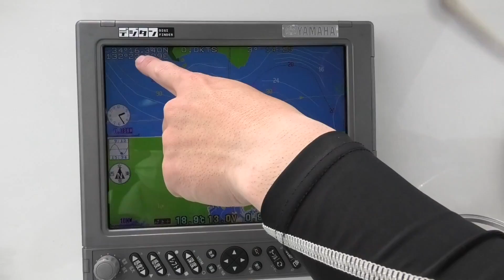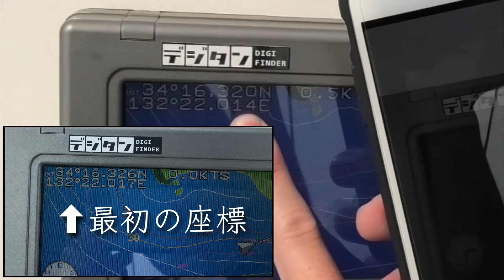GPSより確実に素早くポイントに入れるワザがあるんです。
ご質問・リクエスト・コメントお待ちしてます！

今回ご紹介するのは『山立て』というテクニック。
船舶免許取得の時に習った方もいらっしゃるかと思いますが、ボート乗りにとって基本にして必須のテクニックです。

GPSプロッターが一般的となった昨今、便利な世の中になっては居ますが、やはり「素早く」ポイントに入るには山立ては必須のテクニックです。
GPSプロッタはどうしても相対的な測定なので自船表示がワンテンポ遅れるんです。サッとピンに入りたい時、そのワンテンポが結構煩わしい。

なので、私の場合、大まかなポイントまでの移動はGPSプロッタで把握。
ポイントに近づいたら山立てでポイントに船を差し込んで行きます。

山立てのやり方は簡単。
自船の周囲、３点の目標物を見つけ、その角度を覚えるだけ。
山た灯台、岸際の風景など。
動かない目標物がいいですね。
車等は動いてしまう可能性があるので使えません（超短期的にはOKですが）。

慣れてしまえば船１艇分くらいの誤差でポイントに差し込んでいけます。
GPSを見ながら「あーでもない、こーでもない」と繰り返すより、風景を見て山立てでパッと入れば釣り糸を垂れる時間も増えるはず！

ぜひ練習なさって下さいまし。

【8月Amazonセレクト】
⬇ボートフェンダー
⬇マリンウォッシュ＆ワックス（ボート洗剤）
⬇ボート黄ばみ取り
⬇冷感フェイスカバー
⬇冷感タオル